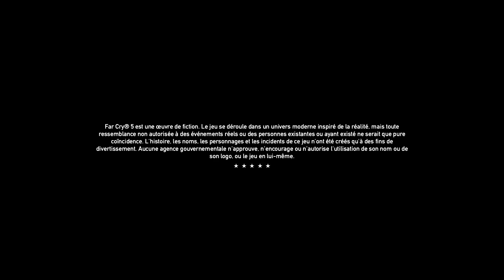Far Cry 5 201022 /3 #07